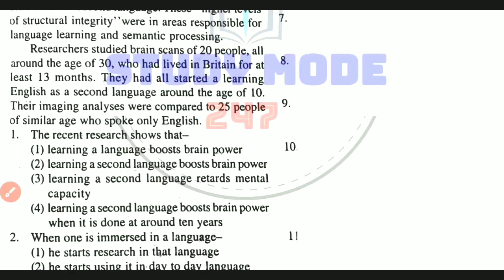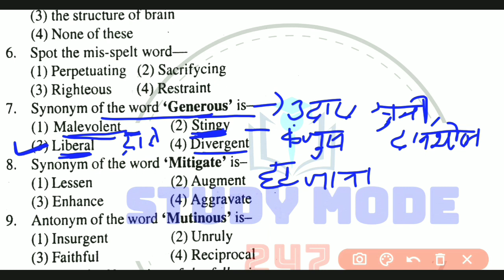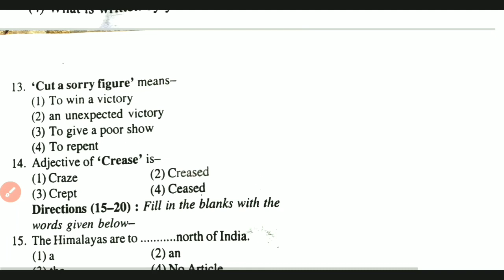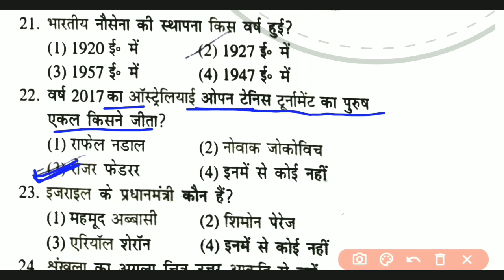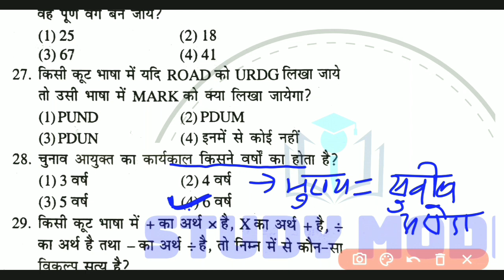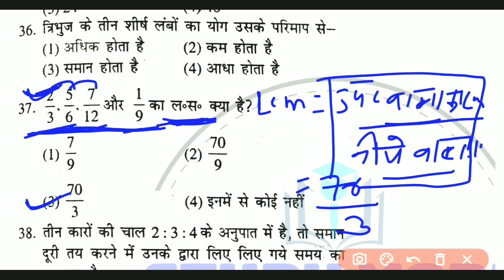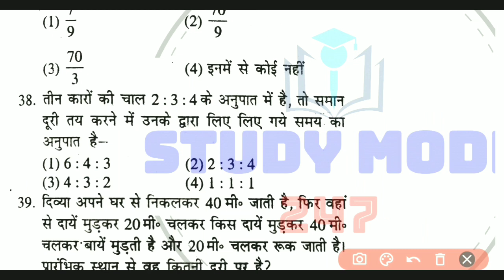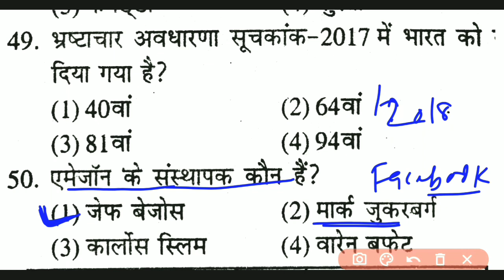Air Force Y group previous year paper solution | Air force y group exam paper | Important questions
Air force y group exam paper 2018